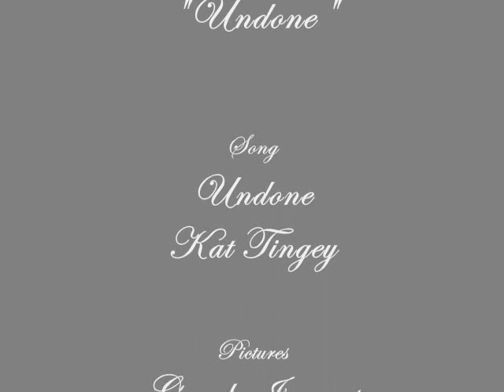Edward and Bella-"Undone"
This is a song Kat Tingey wrote for Midnight Sun.  It really capture's Edwards perspective.

He loves Bella but thinks she may be better without him.